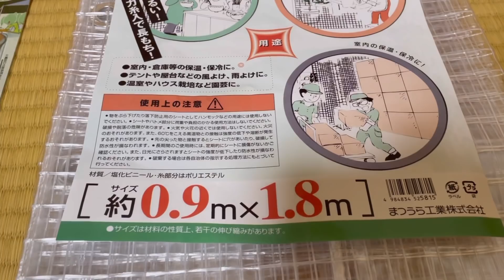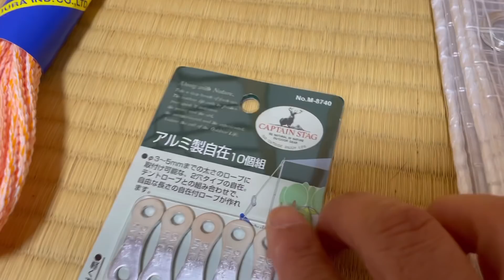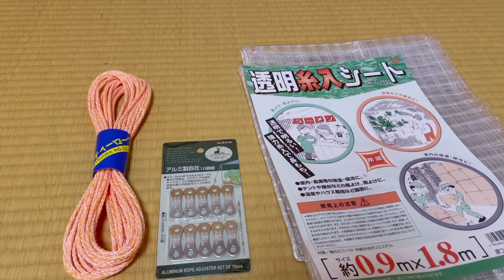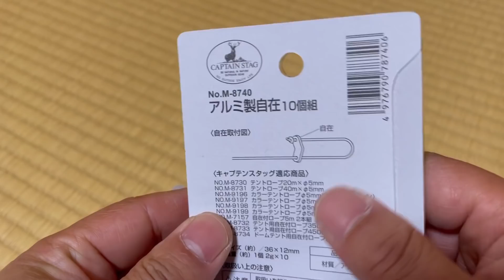【多肉植物】【ガーデニング】☔️梅雨対策❗️多肉棚の苗を守る方法👍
【目次】
0:00　オープニング
2:20　用意した材料
4:11　ハトメ穴のピッチを計測
5:03　自在金具をロープに取付
6:47　シートを取付（設置）
8:00　完成
10:35　別の作戦

今年は梅雨入りが記録的に早く、
しかも長引くような予感。💦
梅雨対策として
多肉棚の苗を雨や徒長から守るために
シートを設置しましたので
その様子を撮りました。
育成の参考にしていただけると
嬉しいです。